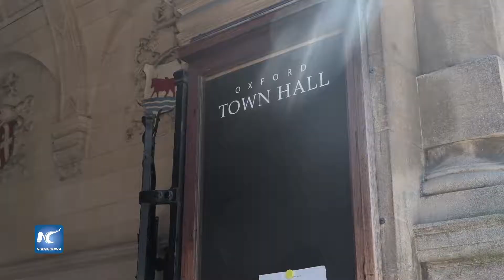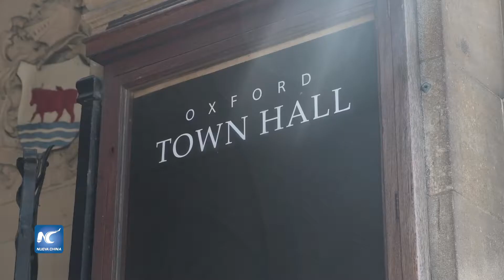Oxford prueba puntos de carga de vehículos eléctricos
La histórica ciudad de Oxford será la primera en el mundo en probar los puntos emergentes de recarga de vehículos eléctricos en calles residenciales como parte de sus esfuerzos para combatir las emisiones de vehículos tóxicos.